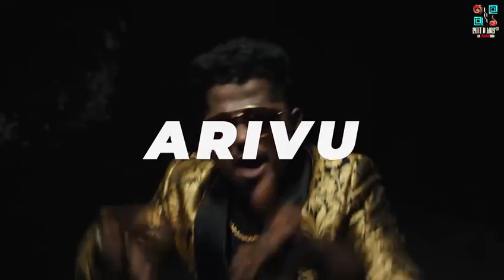SOUTH INDIAS LARGESTINDEPENDENT COLLEGE MUSIC FESTIVAL | Cult A Way 23’ | Nishagandhi | SCTCE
Get ready for an electrifying extravaganza at Cult A Way on 25th June! Brace yourself for a power-packed lineup of artists who will set the stage on fire at Nishaghandi, Kanakakkunnu Grounds.

Joining us for this unforgettable musical journey are Swarathma, Arivu, Kryptos, Fejo, Storyteller, and 6091! From soul-stirring melodies to heart-pounding beats, this ensemble will leave you breathless.

Swarathma’s energetic folk fusion, Arivu’s thought-provoking rap, Kryptos’ thunderous metal, Fejo’s soulful tunes, Storyteller’s enchanting storytelling, and 6091’s electrifying mix of genres will leave you craving for more.

Mark your calendars, gather your friends, and immerse yourself in an explosion of rhythm and passion! Don’t miss this epic night of unforgettable performances at Cult A Way!